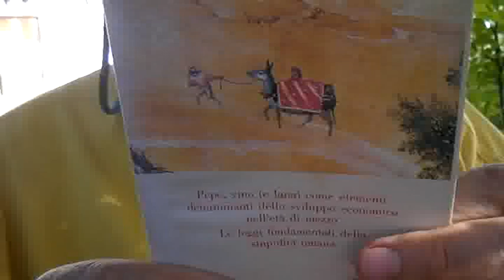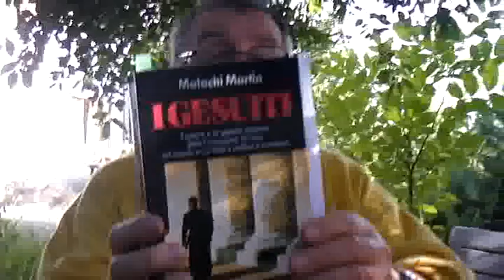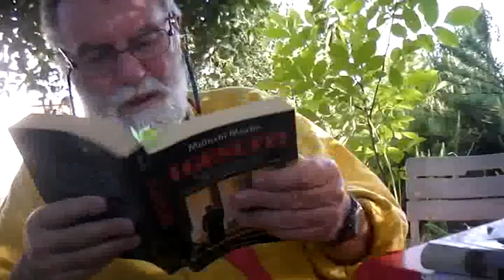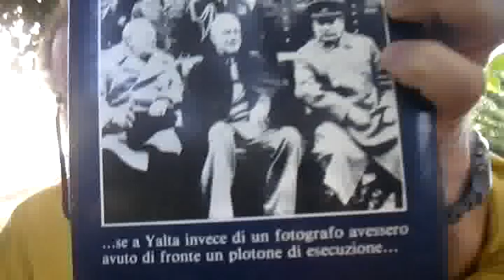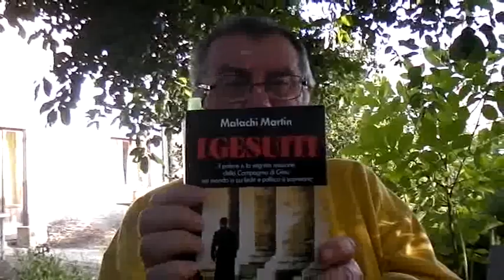LAICITA' E MISTICISMO.... I GESTORI DELLE DECISIONI E MONOPOLISTI MAI NOMINATI DA NESSUNO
LAICITA E MISTICISMO I GESTORI DELLE DECISIONI E I MONOPOLISTI MAI NOMINATI DA NESSUNO CHE CI AMMANNISCONO COSA E' BUONO, GIUSTO, VIRTUOSO, SANTO E VICEVERSA COSA E' SBAGLIATO, IMMORALI, PERVERSO, PECCAMINOSO,